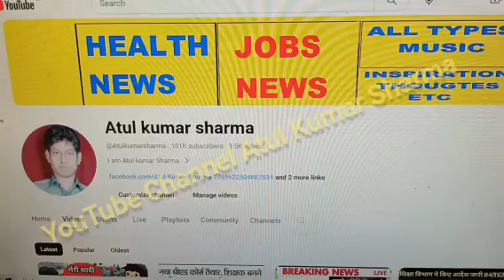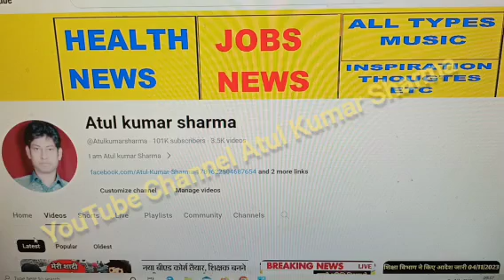अतुल कुमार शर्मा द्वारा शिक्षक भर्ती की महत्वपूर्ण जानकारी